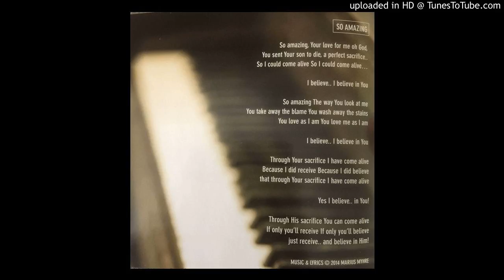So Amazing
From the album "Worship Born in the Livingroom" by Kokkola UMC